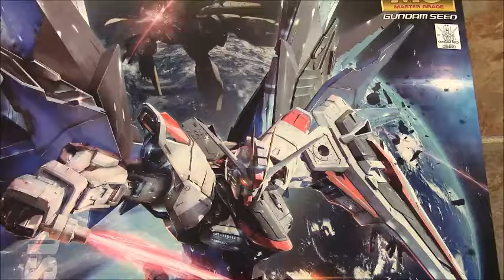Build with Me - Freedom Gundam Model ZGMF-X10A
Hey, guys! I love building Gundams, so today I thought I would share the process with you. The whole kit took me about three and a half hours total, but it was totally worth it because the finished product was so cool! I hope everyone had a wonderful New Years!